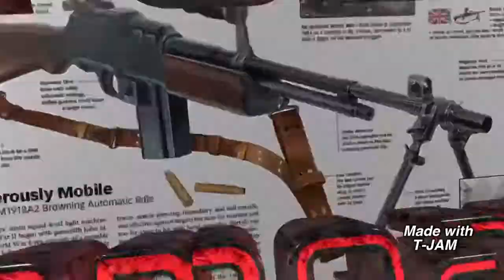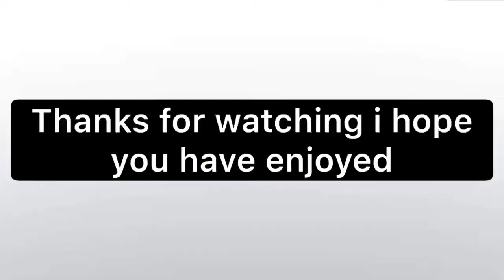Cod mobile # 9 battle royal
This time it’s me flash and chitbag and we are unfiltered